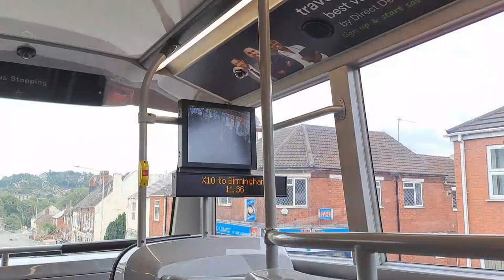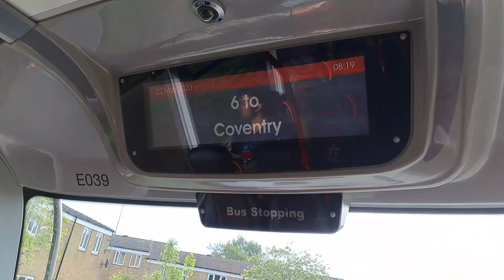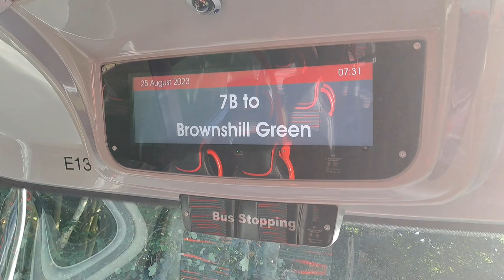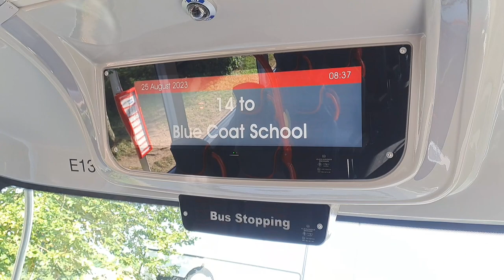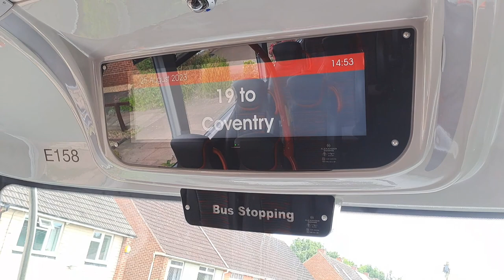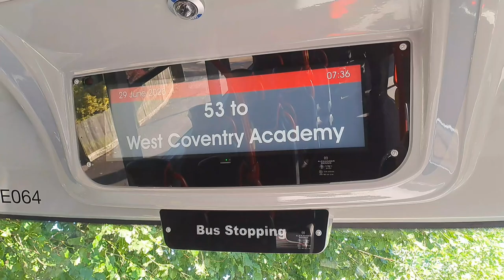[As of Sept 2023] National Express West Midlands/Coventry Announcement Compilation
This video includes the NSA on:
All platinum routes in NXWM
NXWM Non Platinum Routes, which included 1, 2, 3, 5, 45, 47, 51, 60, 61, 63, 97 and 126
All NXC routes, including all school and work services(except 3S, 20B, 24, 24A, 25, 25A and 25X)

Next Stop Announcement in NXWM/NXC

Next Stop Announcement(NSA) in National Express Bus were firs5 introduced in 2011, for the hybrid buses.

The platinum brand was introduced in 2015, when they rolled out the NSA on 900(now X1) and 957(now X2). They had been following out NSAs on more platinum routes at the following years, including three(used to be four) routes in Coventry, which is operated by NXC.

Electric and Hydrogen buses in NXWM, which introduced in 2020 and 2021 respectively, were built in platinum spec, that git NSA equipment fitted. There are usually around 1 to 3 routes in each garage, that is not platinum branded, got the next stop announcements programmed. The excat reason of this is unknown but it should be more convenient to the passengers.

In 2023, the next stop announcement is rolled out on every double decker routes in Coventry, including school routes. But ironically the NSA in NXC no longer work properly at E034+ since they entered service from Sept 2022, and on the platinums and E021-E029 after they updated the system in Jan 2023, as the voice would cut off after it runs for a certain time.

The issue is still not fixed as of Sept 2024, and it has been also occcured on the new electrics at Perry Barr and Yardley Wood. NX is currently replacing their NSA voice to Ivona Amy, which is a TTS voice, and they have already rolled out on some Walsall's platinums.

Timestamps
0:00 NXWM
4:22 NXC
9:49 Terminate Announcement